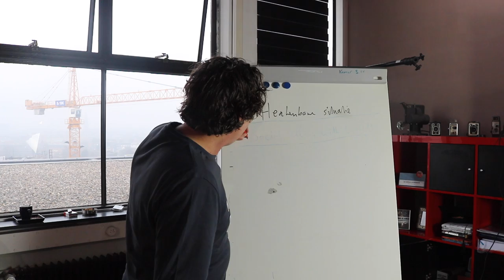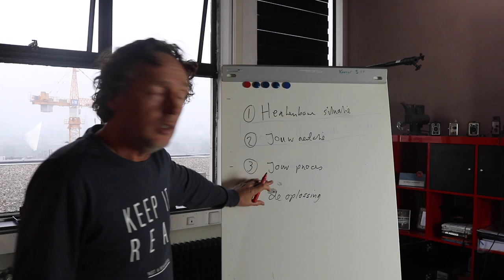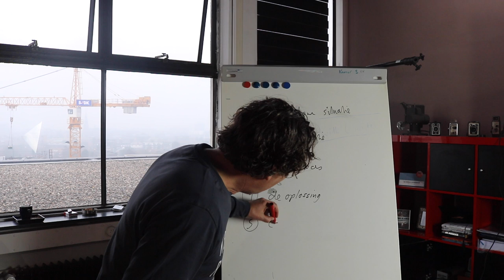elevatorpitch cursus in 3 minuten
In deze korte cursus leer je hoe ook jij een effectieve werkende elevator pitch opbouwt. Een structuur die voor elk idee, product of dienst werkt.